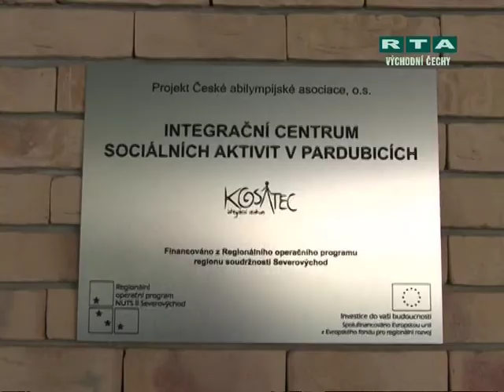Zkraje týdne - 39. díl - PŘÍBĚH - Stavba roku Pardubického kraje